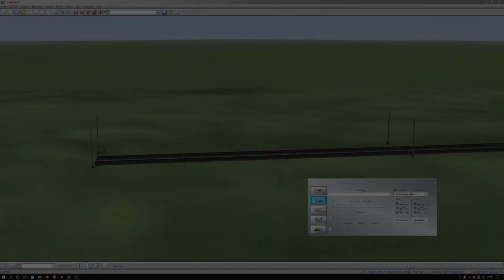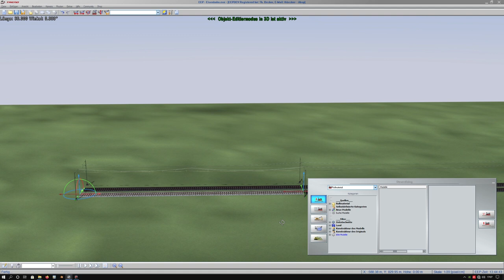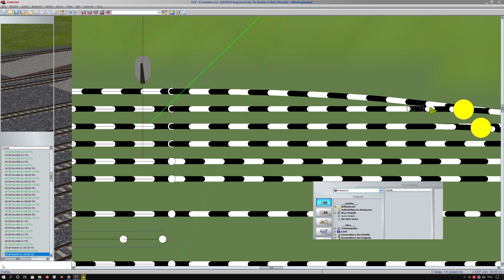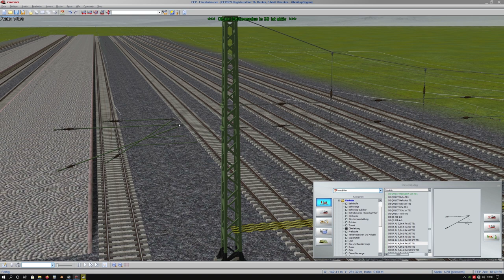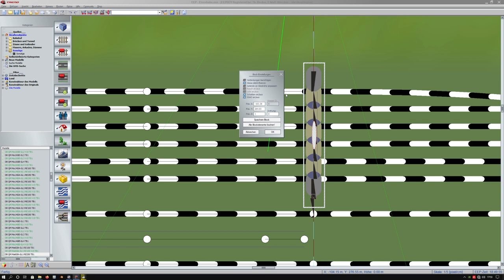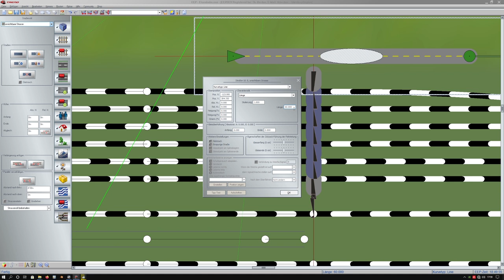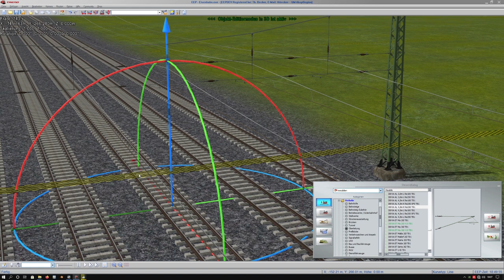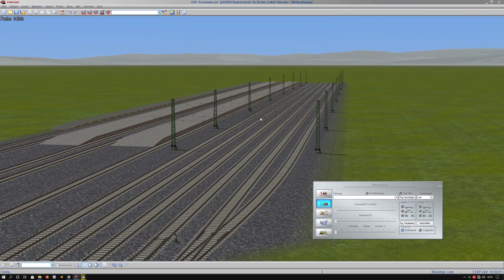EEP Fahrleitung - QM-System und anderes Teil 1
Hier wird das Kopieren von Blocks ab EEP 11 in der 2D-Ansicht und das Erstellen von Mastsystemen mit dem QM-System erläutert. Ebenfalls dazu die Grundlagen zum Gleisaufbau für ein QM-System.
Ich empfehle zur besseren Darstellung des Videos die Einstellung 1080HD in der Qualität und die Ansicht im Vollbildmodus auszuführen.